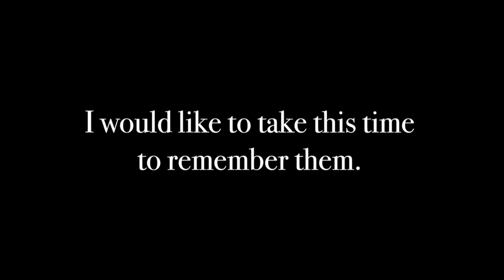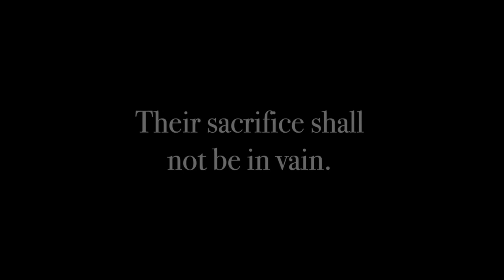"IN MEMORIAM" - Guns Lost in 2019